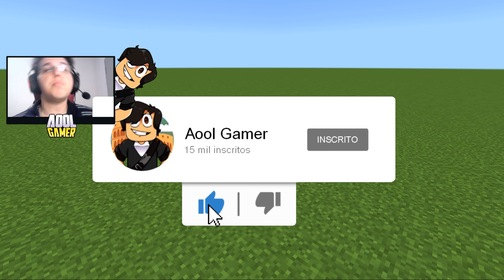Minecraft: INVASION CODE RED TORNEIO ! - BATALHA DE MOBS | BEDROCK EDITION